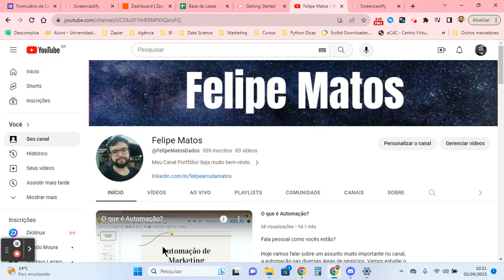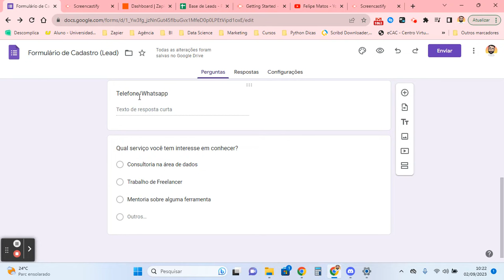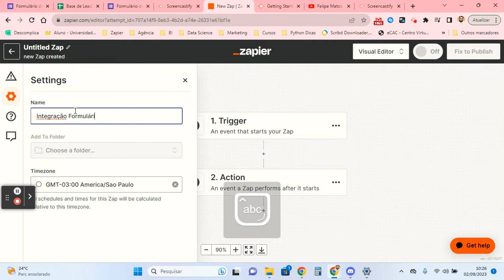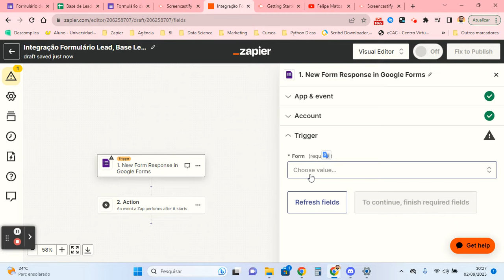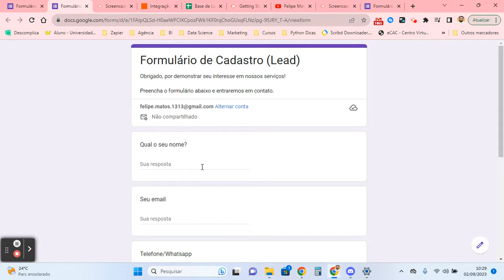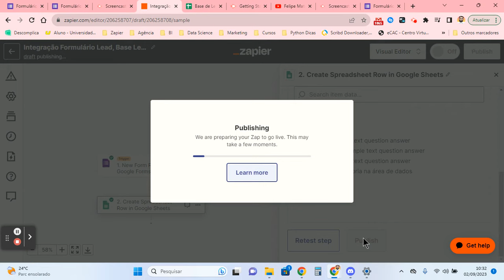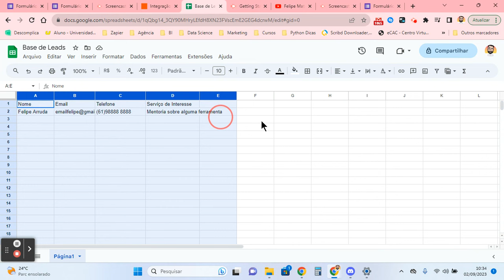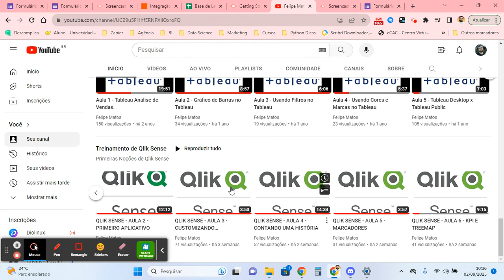VÍDEO 5 - AUTOMATIZANDO FORMULÁRIOS DO GOOGLE FORMS COM ZAPIER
Fala pessoal, como vocês estão?

Nesse vídeo eu gostaria de realizar uma demonstração de como funciona a ferramenta Zapier e como ela pode te ajudar na automação de tarefas e fluxos de dados que você tenha na sua empresa ou trabalhos.